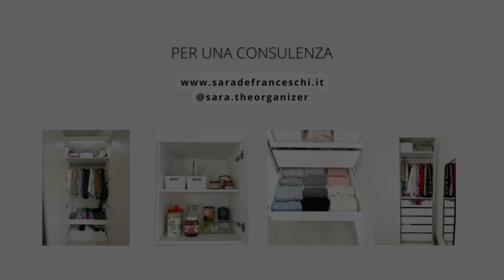10 PRODOTTI TOP - PER ORGANIZZARE LA VALIGIA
Oggi parliamo di viaggi, condivido con voi i miei prodotti preferiti per organizzare la valigia. Alcuni di loro li trovate nella mia vetrina amazon che vi lascio qui sotto!

*link aff.

Ciao!